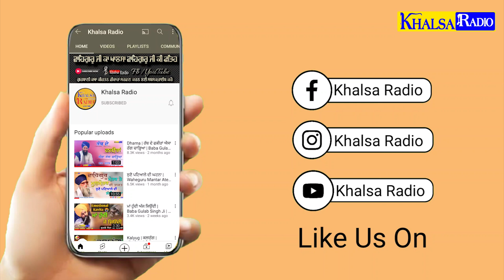ਭੇਜੇ ਕਰਤਾਰ ਨੇ ਆਪ ਨੀ ਆਉਂਦੇ ਸਾਧੂ | Aap Ni Aunde Sadhu-Baba Gulab Singh Ji Chamkaur Sahib।Khalsa Radio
ਭੇਜੇ ਕਰਤਾਰ ਨੇ ਆਪ ਨੀ ਆਉਂਦੇ ਸਾਧੂ | Aap Ni Aunde Sadhu-Baba Gulab Singh Ji Chamkaur Sahib Wale । Khalsa Radio

ਅਵਾਜ ਸੁਣ ਤੁਸੀਂ ਵੀ ਇਹੀ ਕਹਿਣਾ ਵਾਹ ਕਿਆ ਬਾਤ ਹੈ

dharna kirtan baba gulab singh ji
chamkaur sahib wale koi bann ke vikhave raja wang fakira de
baba gulab singh ji chamkaur sahib wale | BABA GULAB SINGH JI CHAMKAUR SAHIB WALE DHARNA KIRTAN LIVE LATEST VIDEO 2021 | BABA GULAB SINGH 2021

baba gulab singh ji chamkaur sahib wale | BABA GULAB SINGH JI CHAMKAUR SAHIB WALE DHARNA KIRTAN LIVE LATEST VIDEO 2022 | BABA GULAB SINGH 2022